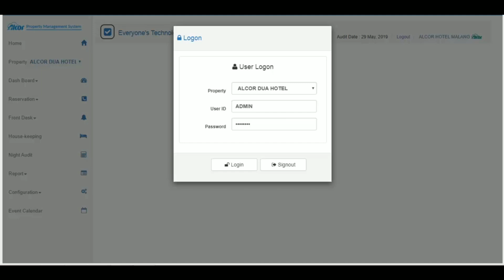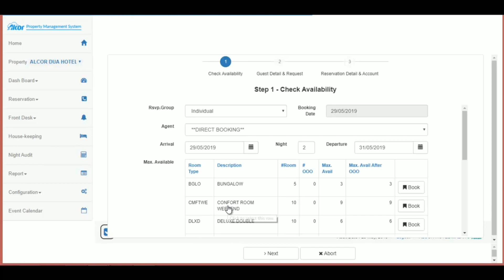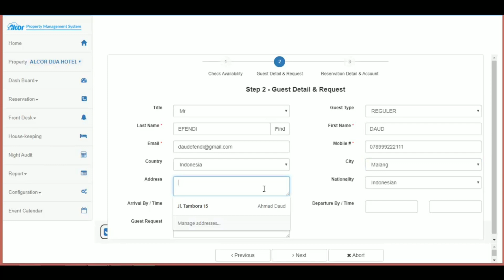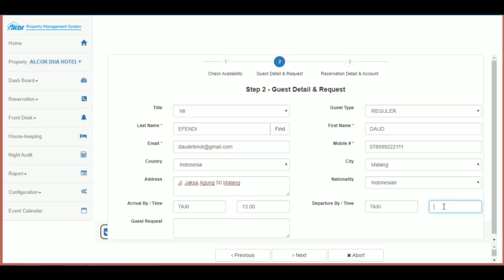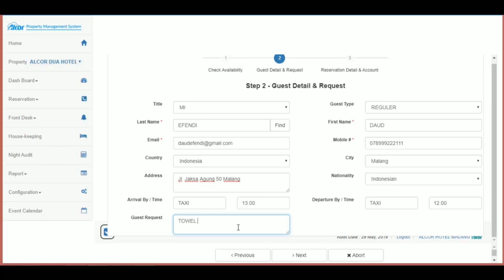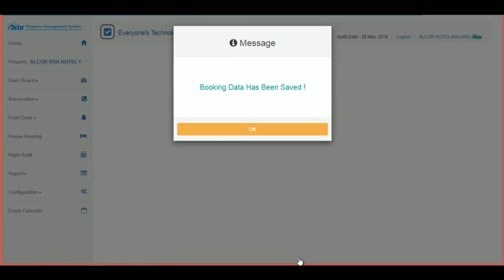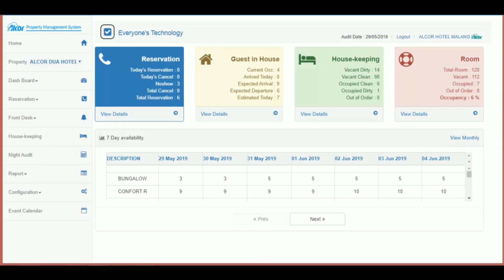SYSTEM HOTEL ALCOR PMS - HOW TO CREATE INDIVIDUAL RESERVATION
Our Product :
Alcor ME
Alcor PMS
Alcor POS
Alcor Loyalty Membership
Alcor Room Automation

Alcor Smart Hotel System - Selling Made Easy Your Hotel